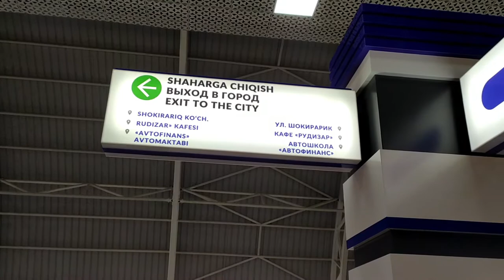Ташкентское метро станция Сергели 4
Метро Ташкента станция Сергели 4